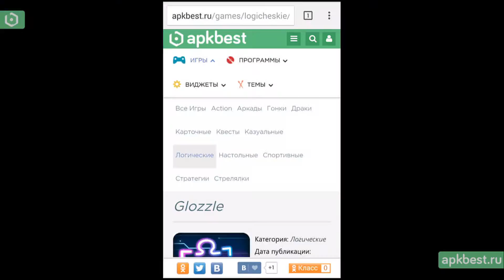Обзор - Glozzle - для Андроид